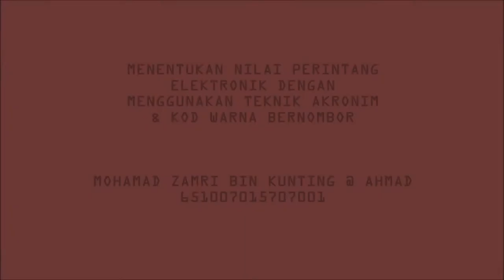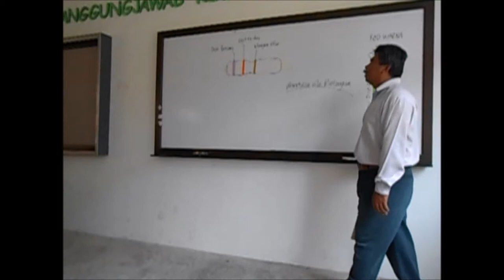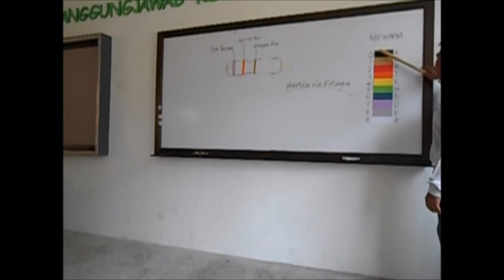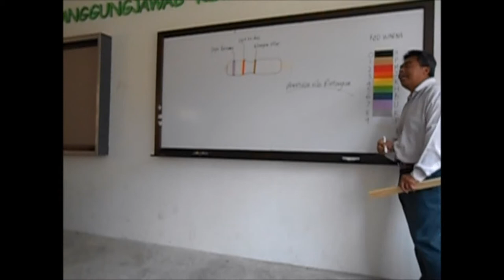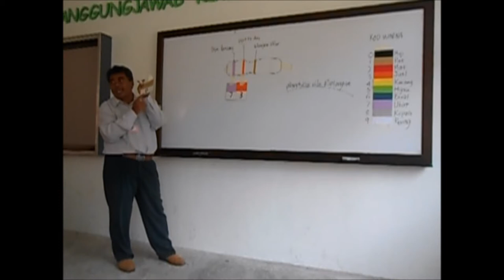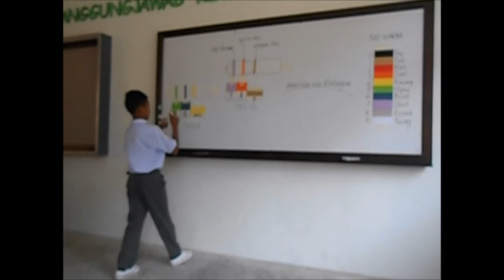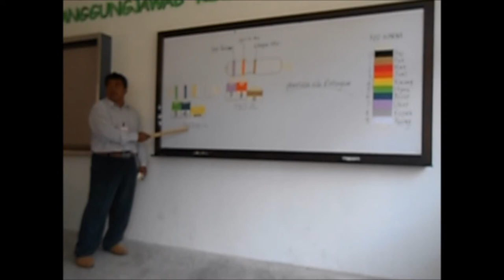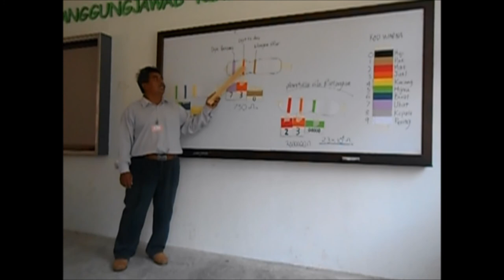mohamad zamri kunting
MENENTUKAN NILAI RINTANGAN PERINTANG ELEKTRONIK